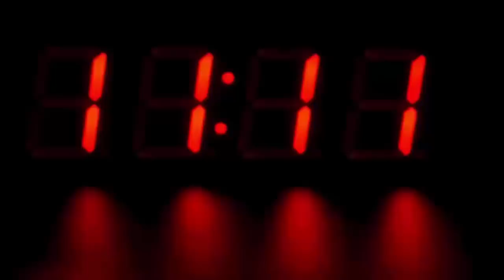महिला ने सड़क किनारे से खरीदी थी नकली अंगूठी, जब सच्चाई पता चली तो उड़ गए होश ...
When the upper one gives, it gives thatch with tearing. Many times the fate of humans shines in 1 moment. Something similar happened with a woman who wore a ring studded with a common crystal and wore it for many years.
You will be shocked to know that this woman became a millionaire overnight. In connection with this case in London, it is being said that a woman bought a ring from the market 13 years ago. The woman kept wearing this ring in her finger for 13 years, considering it as a simple ring.

According to the information, the woman bought this ring for just 13 dollars. There was a precious diamond in this ring. The cost of the diamond in this ring was about 46000. The diamond on the ring was 26 to 27 carats. Its price is 2900000 rupees in Indian currency.

Unknown to the price of this ring, this woman was wearing it continuously for the past 13 years. It was damaged after wearing the ring continuously for several days, so she took it to the jeweler's shop to get it fixed. Seeing the ring, the jewelers told him that this crystal studded in your ring is a 19th century dead stone, which is worth millions in the international market.

The woman was in dire need of money so she quickly decided to sell the ring. You will be shocked to know that this woman's ring sold for crores of rupees. This made this woman a millionaire overnight.